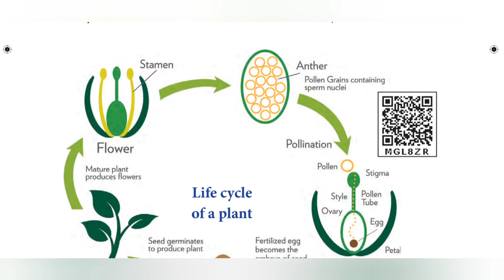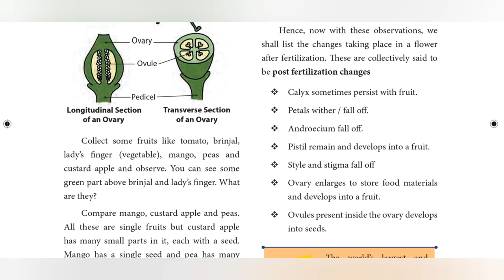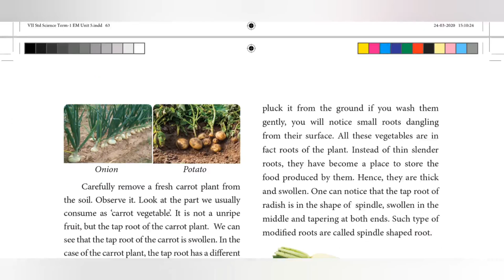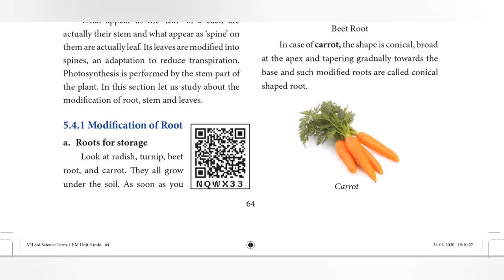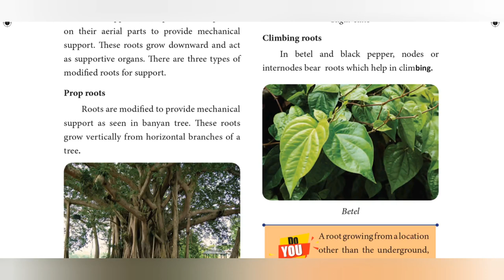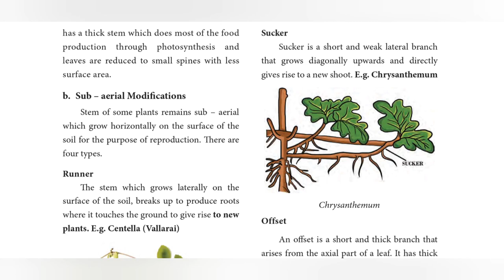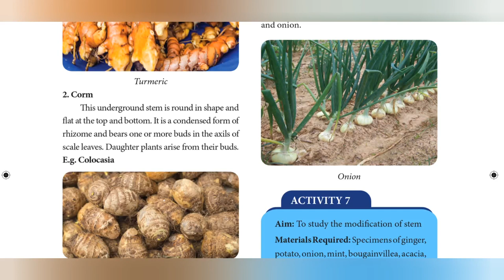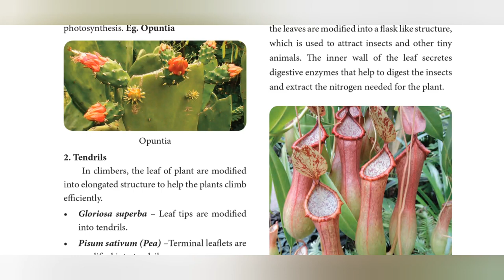7TH STD SCIENCE UNIT-5 REPRODUCTION AND MODIFICATION IN PLANTS PART-2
7TH STD SCIENCE UNIT-5 REPRODUCTION AND MODIFICATION IN PLANTS PART-2